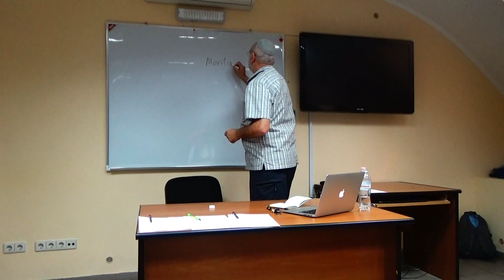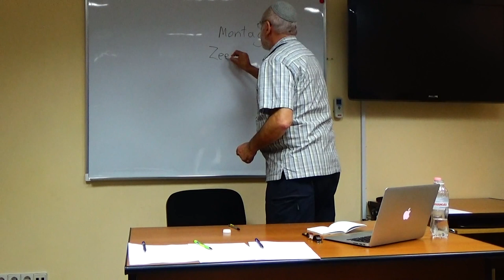Yakov M. Rabkin "From left to right: Evolution of Israeli society"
From its inception, Israeli, and more precisely, Zionist society had been seen as an embodiment of leftist ideas of collective endeavour and solidarity. The Kibbutz appeared as the very incarnation of the Zionist dream, earning the State of Israel appreciation and support from socialists around the world. Nowadays, right-wing coalitions govern Israel. During the recent election campaign, the incumbent Likud warned in its final slogan: “It is Us or the Left: only Likud, only Netanyahu.” The Zionist state has become a source of inspiration for right-wing groups in Europe and countries of European colonization. The lector tried to outline and explain this momentous transformation.

Yakov M. Rabkin is the Professor of History at the University of Montréal. He has published and edited five books and more than three hundred articles. His book, A Threat from Within: A Century of Jewish Opposition to Zionism is now available in fifteen languages. His most recent book is Comprendre l’État d’Israël, also published in Japanese and Russian.

The lecture was held on 23rd April, 2015.